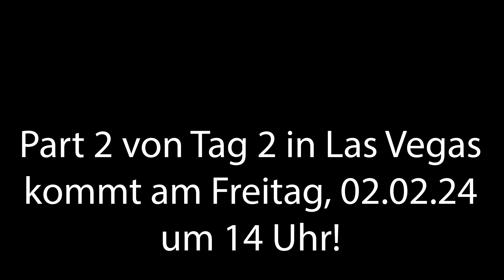Dragon’s Lair Gym LAS VEGAS + kleine Shopping Haul! | USA VLOG #02 🔥🇺🇸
Moin Amigos, ich war wie jedes Jahr im Januar in Las Vegas und dachte diesmal nehme ich euch mit und zeige euch was ich in den USA so gemacht und erlebt habe!

CREATOR CODE: AMIGOTV

Fortnite ist ein Koop-Survival-Shooter, der von People Can Fly und Epic Games entwickelt wurde und durch einen kostenlosen, auf dem Battle-Royale-Genre basierenden Standalone-Modus, Fortnite Battle Royale, seine Popularität erlangte.

▬ Wer ist AmigoTV ▬▬▬▬▬▬▬▬▬▬▬▬
Moin moin!
Schön dass du zu meinem Kanal gefunden hast!

Mein Name ist Jonas,  und komme aus dem schönen Hessen.

Was wirst du hier finden?
Jede Menge Fortnite, Pokémon Content und anderen Stuff wzB Valorant oder Call of Duty. Also alles auf was ich momentan Lust habe zu Zocken!

Ich bin ein großer Fan von Ego Shootern, Kompetitiv Games sowie Spiele aus der Nintendo Reihe, das heißt du wirst hier eine Menge von unterhaltsamen sowie auch spannenden deutschen Content sehen.

Wenn Du bock hast, lass gerne ein Abo da 💛 KOSTENLOS! 😍

Ich werde unterstützt von:
▬ Social Media ▬▬▬▬▬▬▬▬▬▬▬▬▬▬▬